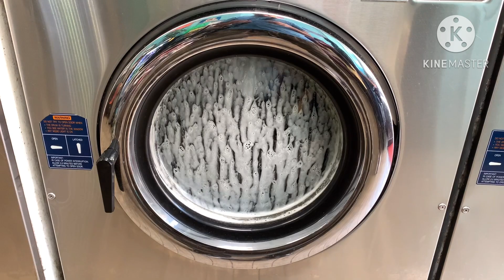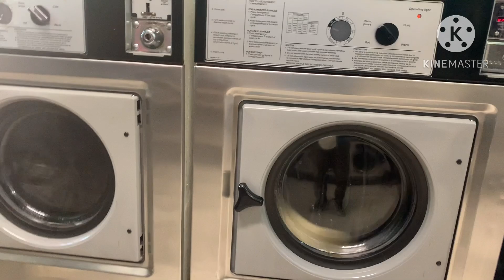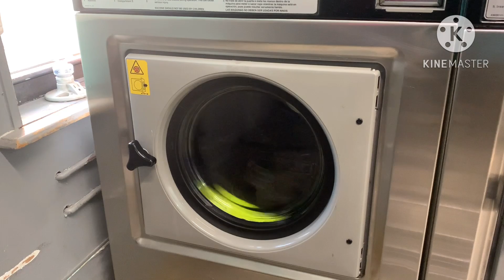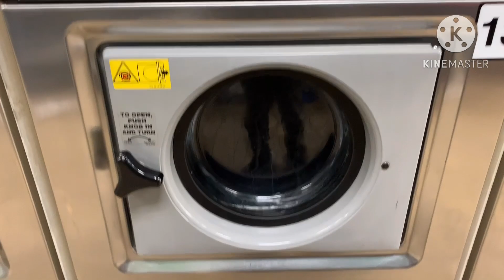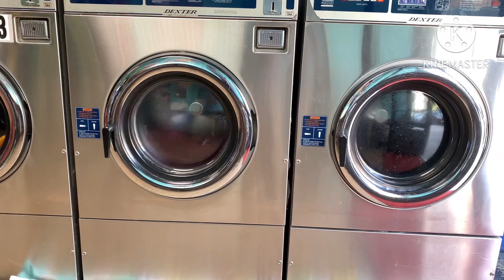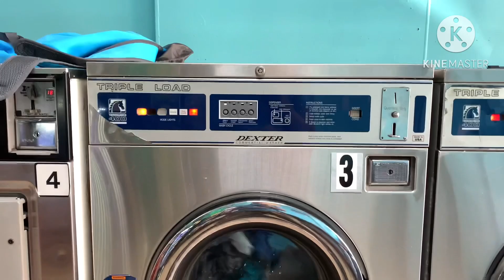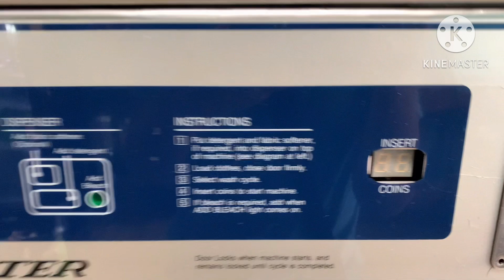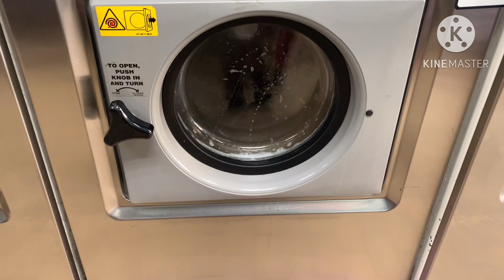Laundromat day S2 Episode 20 The 5th Generation of Wascomat & Dexter Washers action.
Not quite busy as last weeks video.